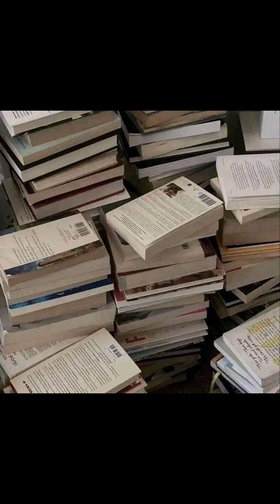قول و فعل کا تضاد کیوں ؟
قول و فعل کا تضاد کیوں ؟rajagidh #